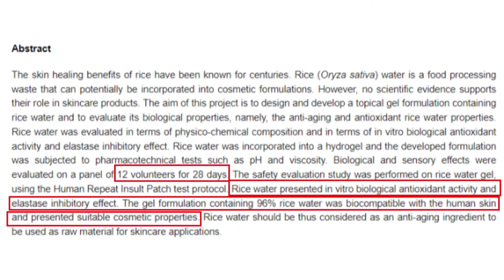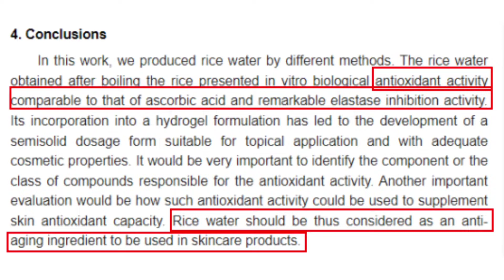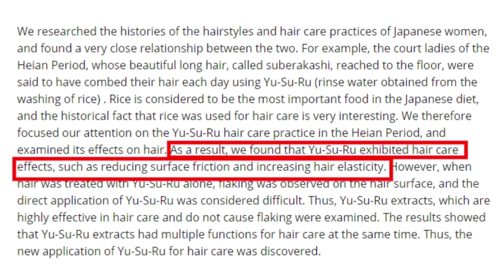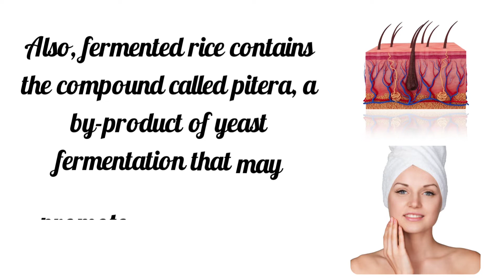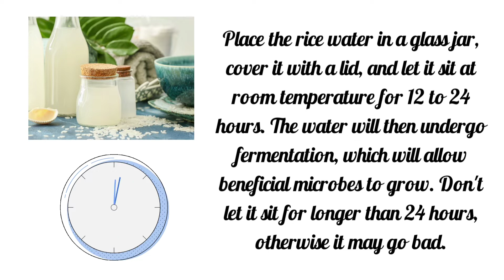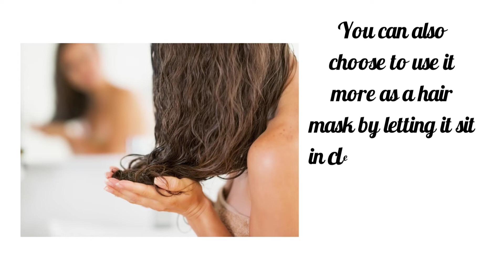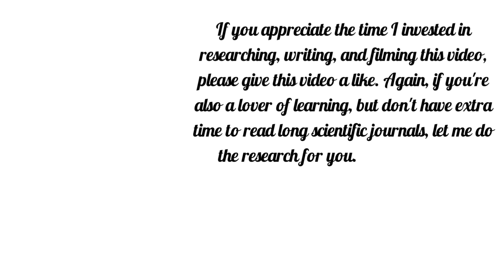Hair Benefits of Rice Water: What Does Science Say?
Wondering if the benefits of using rice water for hair are supported by science? Can rice water really promote hair growth? Rice water is also thought to make the hair smooth and shiny. What does science say?

40 Wrinkle Fighters Other Than Retinol Backed by Scientific Studies (eBook)

Proximate Composition, Mineral Content and Fatty Acids Analyses of Aromatic and Non-Aromatic Indian Rice

Abstracts: The effect of rinse water obtained from the washing of rice (YU-SU-RU) as a hair treatment

Effect of rice starch as a bath additive on the barrier function of healthy but SLS-damaged skin and skin of atopic patients

The Effect of Lactobacillus plantarum ATCC 8014 and Lactobacillus acidophilus NCFM Fermentation on Antioxidant Properties of Selected in Vitro Sprout Culture of Orthosiphon aristatus (Java Tea) as a Model Study

MAJESTIC PURE HAIR MASK

The information I share here is not evaluated by the FDA or any other medical body. I'm not a doctor. You must consult your doctor before acting on any content in my videos, especially if you are pregnant, nursing, taking medication, or have a medical condition.

Please note that research is constantly changing, and one clinical trial or study cannot always cover diverse bodies and communities. Everybody has their own individual genome and physiology.